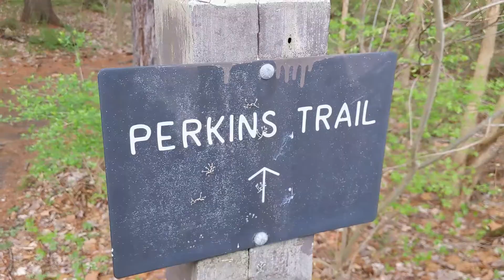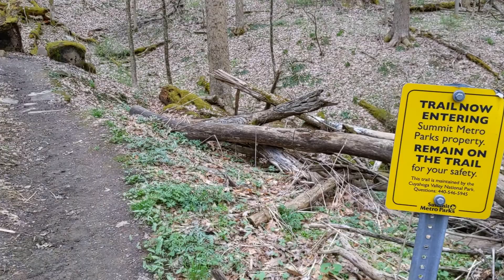Cuyahoga Valley National Park: Perkins trail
There are a lot of entertaining. informative and beautiful videos about different states. When in comes to Ohio though, it is something old, irrelevant of simply not true. In this series of videos we will try to show you the Ohio we know and love. Enjoy!